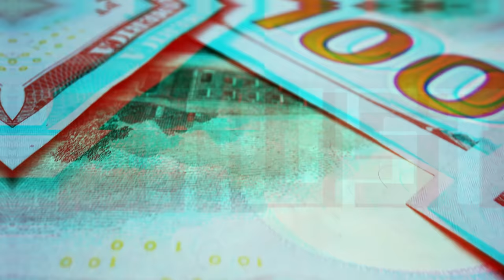I Opened the First Black Market in Rust..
I Discovered an INFINITE SCRAP Trick in Rust..
In this video I planned to open the first black market in Rust. My mission was to take over a low-key monument for myself and since it was wipe day boxes were going to respawn constantly giving me endless supplies of scrap. My idea was to sell this scrap to players on the server for items I'd need this wipe. Not giving away too much we made enemies and wanted revenge...

Base designer: @spinky